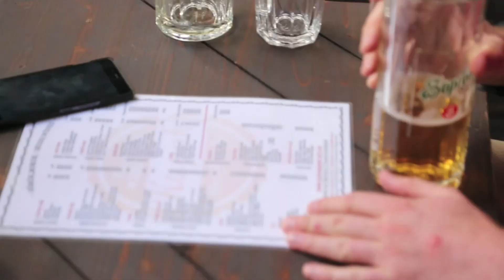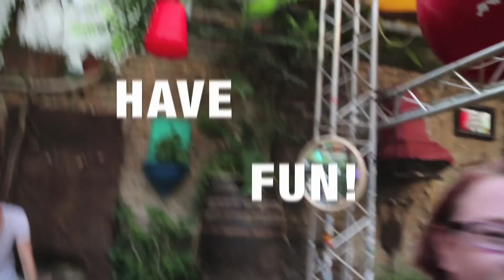Have Fun! Danny Fingers Travel show. Budapest, Hungary Season 2 Episode 1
Have Fun! Danny Fingers Travel show
Season 2 Episode 1
Budapest, Hungary.